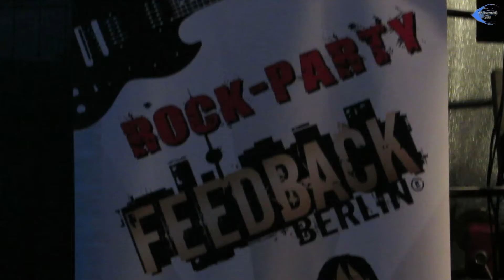Osterfeuer und Feuerwerk in Basdorf 2016